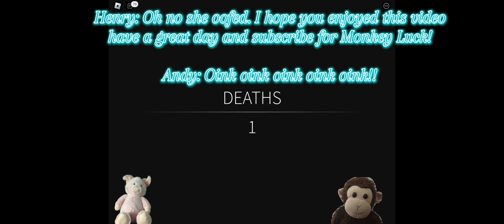Events in 3008 (Roblox)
3008 is a game in Roblox.